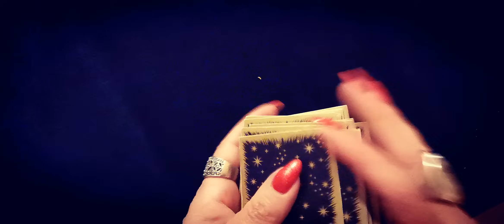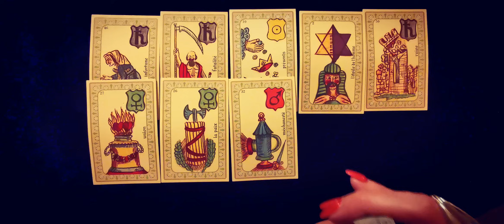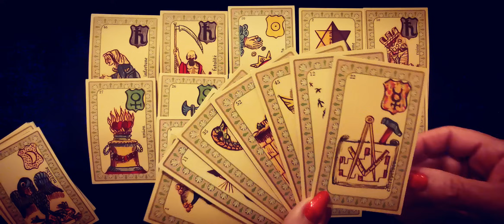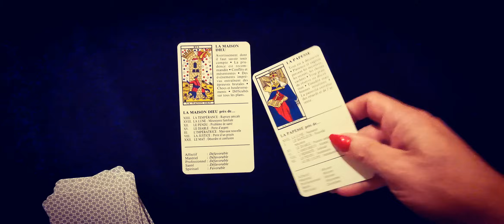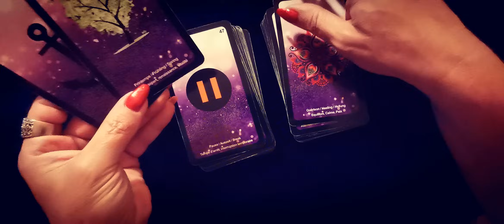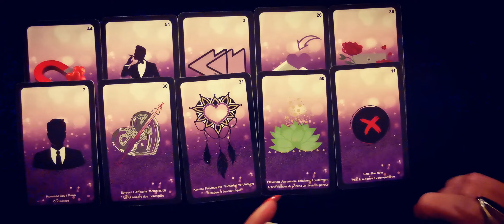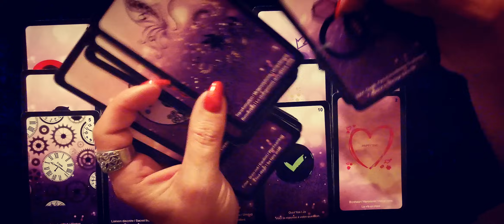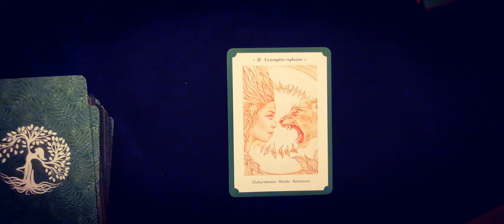VERSEAU ♒ BELLINOSCOPE DE LA RENTRÉE 2023 ♒ Claire Voyance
VERSEAU ♒ BELLINOSCOPE DE LA RENTRÉE 2023 ♒ Claire Voyance tarot horoscope voyance guidance belline amour verseau @ClaireVoyance
BELLINE  : 00:00
TAROMANTIC  : 12:21
Améthyste Love : 16:38
Oracle PACHAMAMA : 27:47